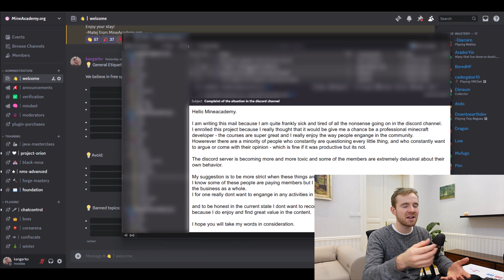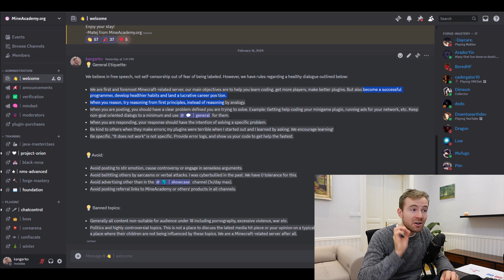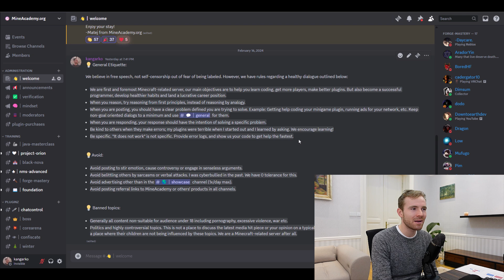I had to ban people from our Discord (all members please watch)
As much as you know me for my nice attitude and being quite tolerant, I performed a major purge on our Discord community and wrote some content policies around the new rules

Yes, I am a proponent of free speech without the buts, here I wanted to clarify some things; in this video, I walk you thru my thinking process and also explain one controversial topic and how we will handle it moving forward